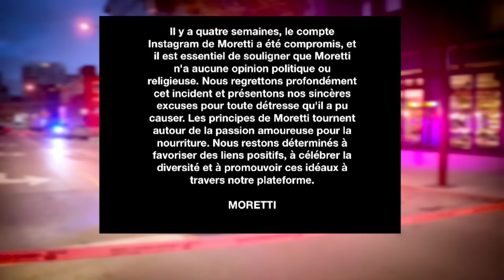Coups de feu sur un restaurant à Montréal dans la nuit - reportage